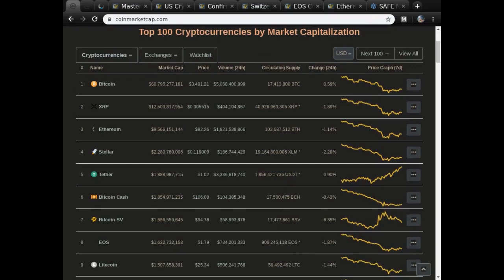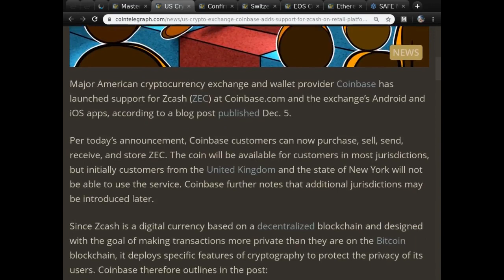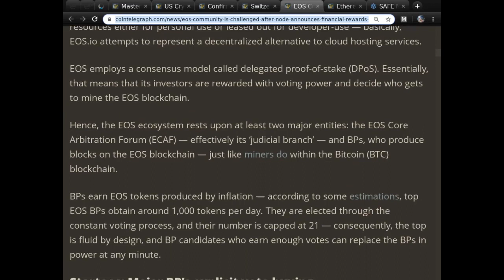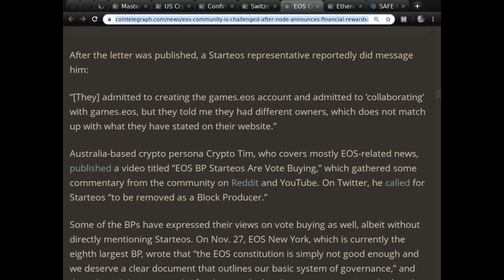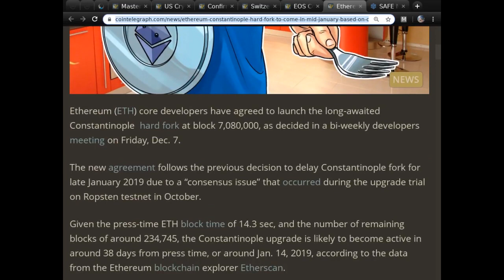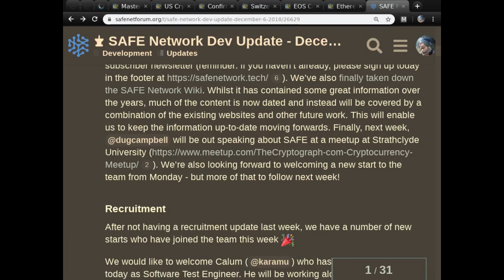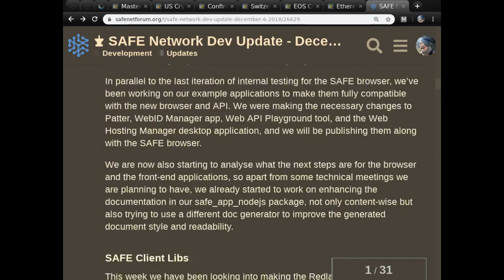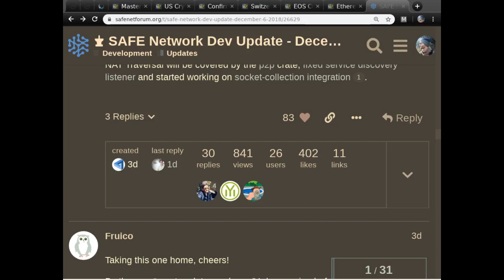Final Episode: news, future predictions, & moving forward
Safe Crypto Show - S01E46
Cryptocurrency news & weekly MAIDSAFE/SAFE Network update

Part I - Regular episode
0:40 Topic #1 - crypto roundup
3:15 Topic #2 - headlines
9:10 Topic #3 - key stories
23:22 Topic #4 - maidsafe update
Part II
27:45 Future Long Term Crypto Predictions
Part III
31:50 Why is the show ending?